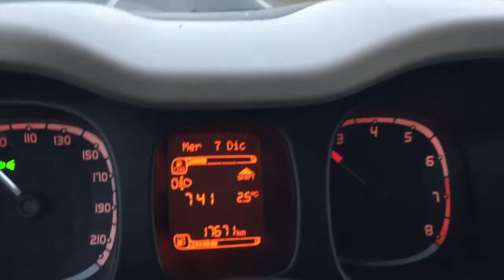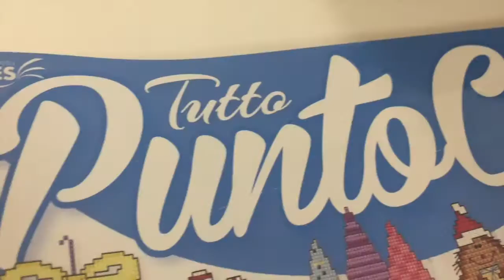VlogMas 2 - Musical e Alberi di Natale